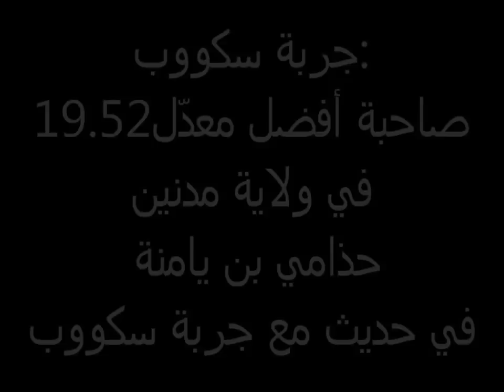حذامي بن يامنة صاحبة أفضل معدّل في البكالوريا 19.52 في ولاية مدنين في حديث مع جربة سكووب